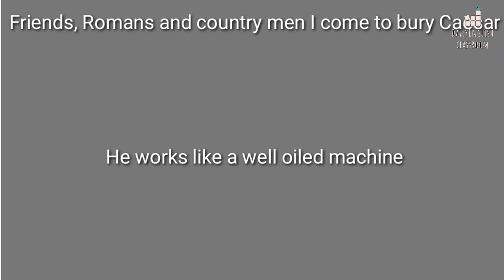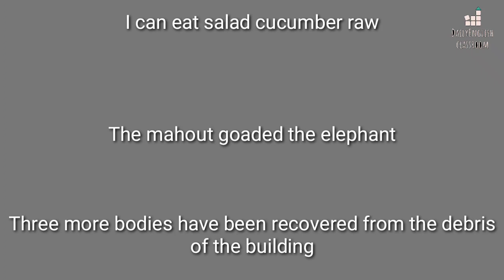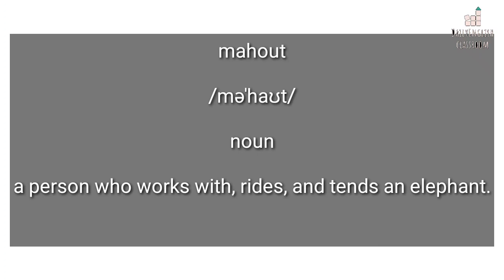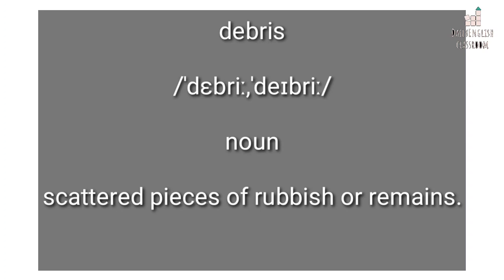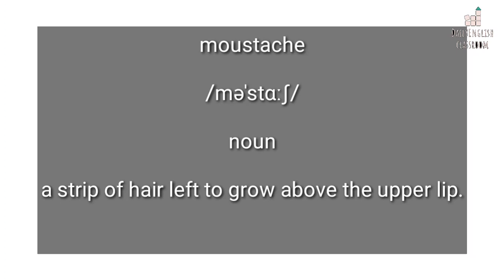Spoken english | Daily Words| Episode 14| vocabulary | pronunciation | by dailyenglish classroom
Daily Words| Episode 14| vocabulary |learn words and their pronunciation | by dailyenglish classroom

This is  episode 14 of Daily words. we have explained some important words and their right pronunciation in this video. Dailyenglish classroom is the best youtube channel to learn English language and literature.

The following words are explained with correct
pronunciation

Daily Words Episode 14

The following words are used

Debut
Coup
Lullaby
Bury
Machine
Salad
Mahout
Debris
Forte
Dinosaur
Environment
Natural
Moustache
Advertisement

words are used in the following examples

She debuted a ballet at the party

Revolutionary party couped against  the existing government

The baby slipped into sleep listening to the lullaby

Friends, Romans and country men I come to bury Caesar

He works like a well oiled machine

I can eat salad cucumber raw

The mahout goaded the elephant

Three more bodies have been recovered from the debris of the building

Cooking and gardening are her forte

Dinosaurs are extinct
 species of animals

Environmental cleanliness is essential to ward off pandemic

Be aware of natural calamities

Veerappan was characterised by his handle bar moustache

People are always fooled by enticing advertisement

DailyEnglish classroom

 Anoop sebastian